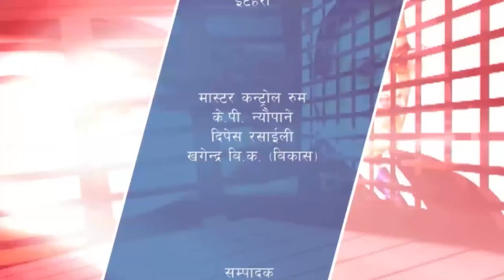कबि मनु मन्जिलसग बिशेस कुराकानी कार्याक्रम एरेना टक शो भाग ३